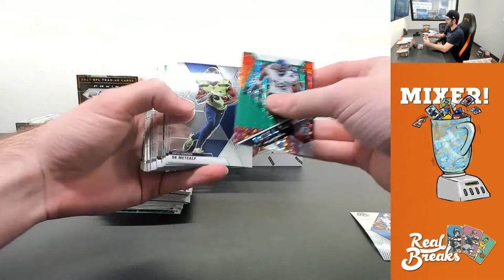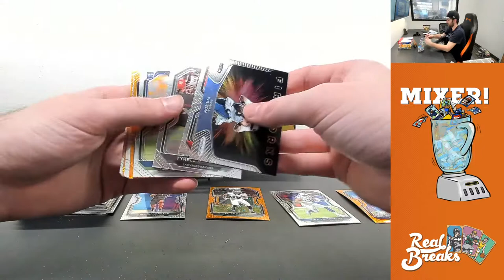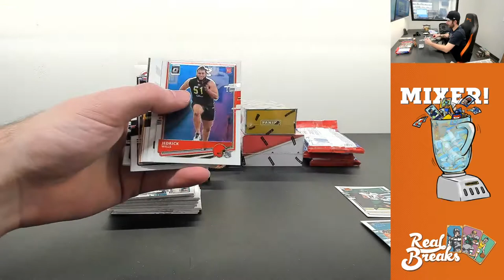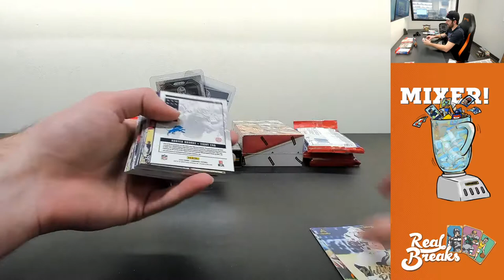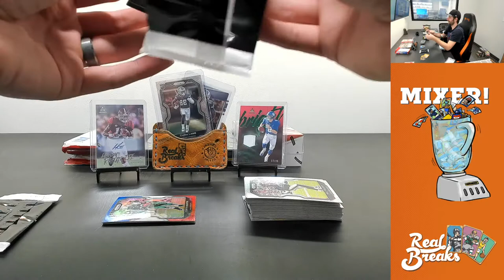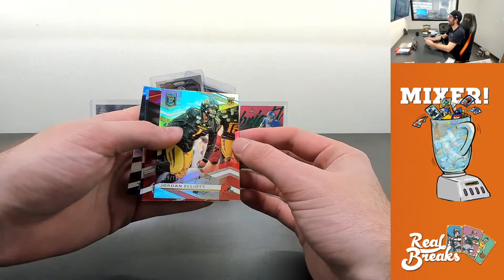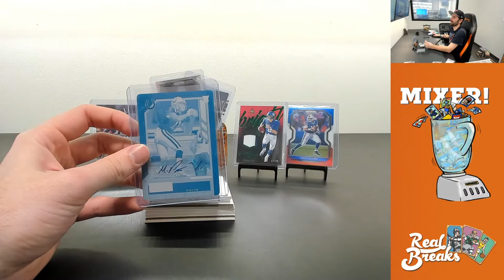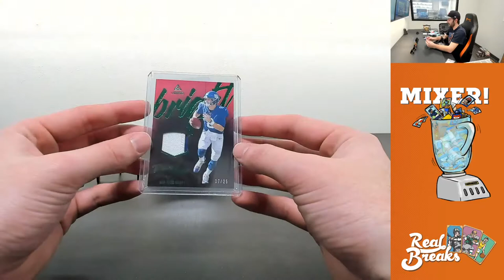Football Value Mixer #2 (1/28/21)